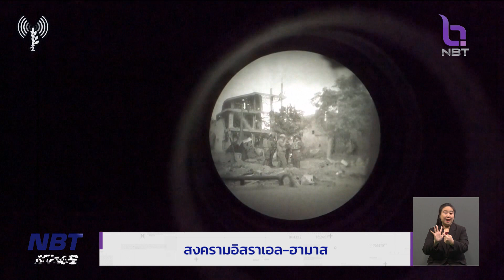อัพเดท!! สถานการณ์อิสราเอล - ฮามาส ข่าวเที่ยง วันที่ 3 พฤศจิกายน 2566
สถานการณ์สู้รบในตะวันออกกลาง ส่อเค้าทวีรุนแรงขึ้นอีก เมื่อกองทัพอิสราเอลปิดล้อมเมืองกาซาซิตี เพื่อยกระดับความพร้อมต่อสู้ในโครงข่ายอุโมงค์ใต้ดิน ของกลุ่มฮามาส